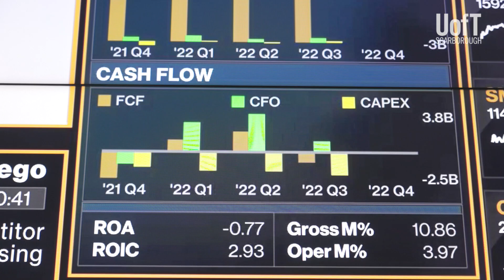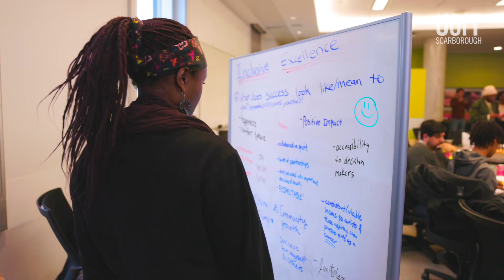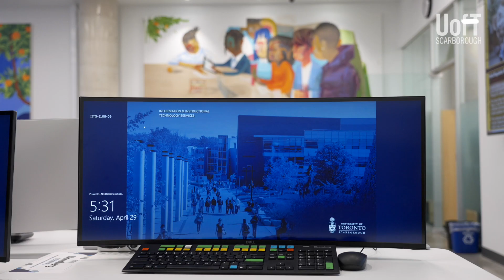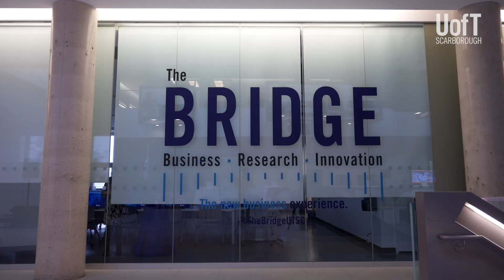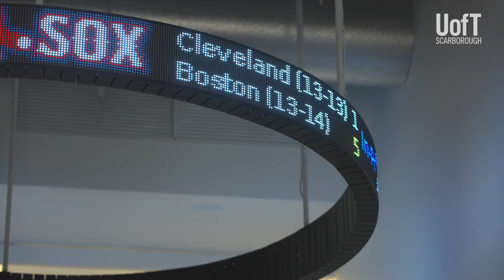Out of Many, One | Celebrating Black Entrepreneurship at U of T Scarborough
A first-of-its-kind mural at U of T Scarborough celebrates a unique partnership between the University of Toronto and Nobellum Enterprise to support Black entrepreneurship and underrepresented students in business and STEM. Full story